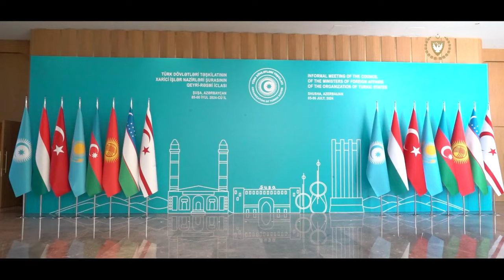Cumhurbaskanı Ersin Tatar Azerbaycan Şuşa'da Türk Devletleri Teşkilatı Zirvesine Katıldı